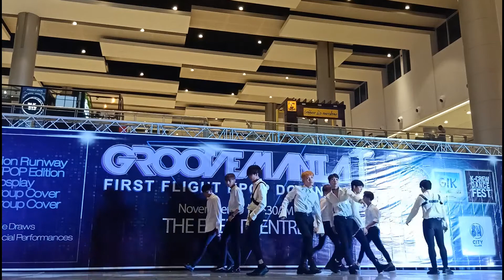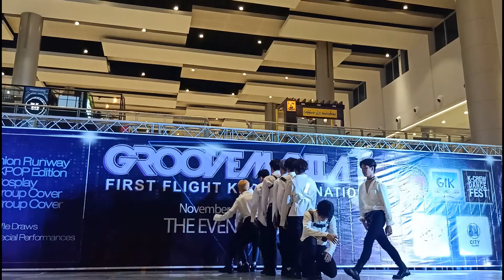Groovemania : K-pop Boy Group Dance Cover Participant #7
Kpop Dance